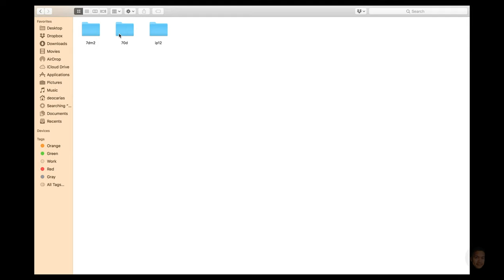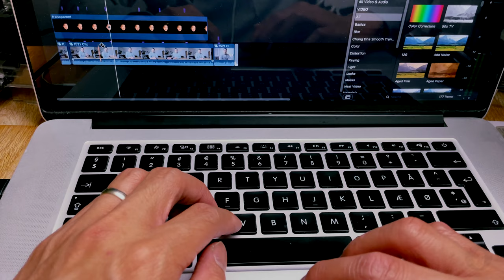Top 7 MISTAKES sa Pag eedit ng VIDEO naten